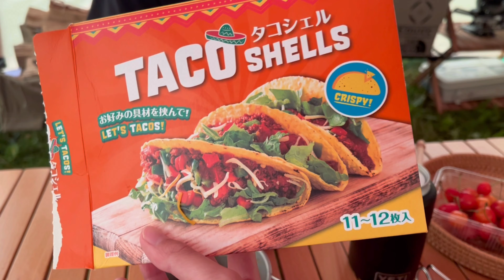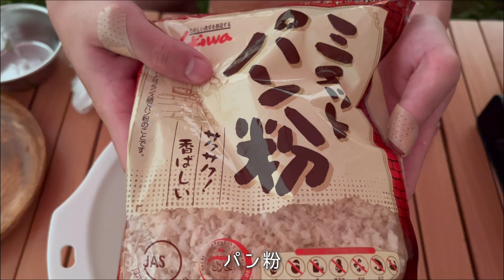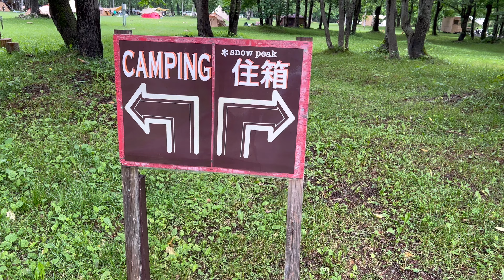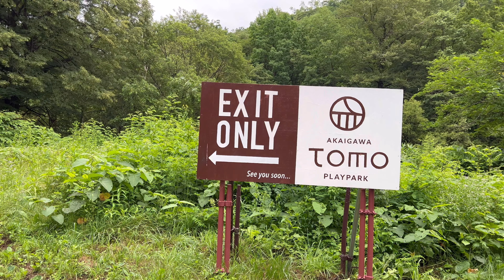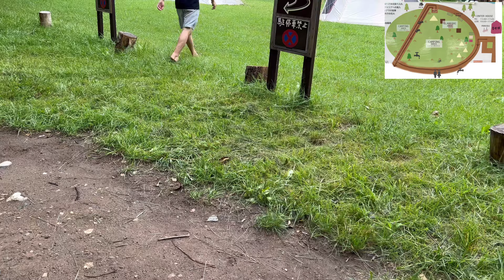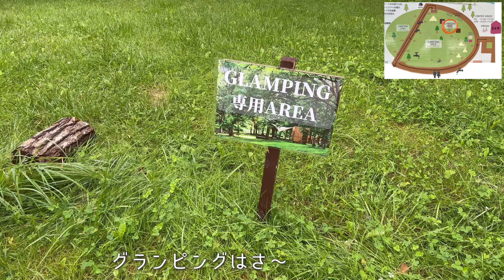【迷惑キャンパーにブチギレ】AKAIGAWA TOMO PLAYPARKで災害にあった〜北海道キャンプ〜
AKAIGAWA TOMO PLAYPARK２日目はあいにくの雨。
フサフーフ揃って晴れ男、晴れ女のはずが…今年は違います😭

元々雨予報だったので、テントの中で楽しめるように
作ったことのないキャンプ飯に色々挑戦してみました🍔🌮
意外と焼肉より安上がりで楽しい。笑

毎回皆様にキャンプ場の様子をお伝えしてますが、
私たち目線でのリアルなレビューをお届けしています！👫

𖣰 フサフーフの愛用品

☑︎ snow peak テントエントリー２ルームエルフィールド
☑︎ snow peak エルフィールドマットシートセット
☑︎ snow peak アウトドアローチェア３０カーキ

☑︎ WAQ アウトドアワゴン106L  カラー：tan
☑︎ WAQ ２WAYフォールディングコット　カラー：tan

☑︎ Jackery ボータブル電源400＋ソーラーパネルセット
☑︎ Hilander ウッド３段ラック460専用ケース付き